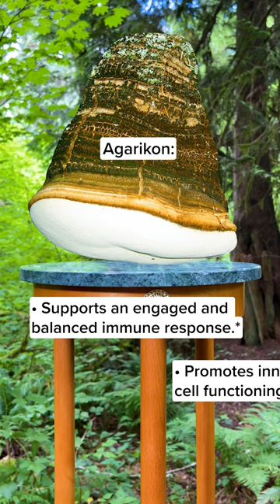Latin binomials: Agarikon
Fomitopsis officinalis!

latinbinomial agarikon fomitopsisofficinalis mushroomeducation hostdefense fungiperfecti *These statements have not been evaluated by the Food and Drug Administration. These products are not intended to diagnose, treat, cure, or prevent any disease.